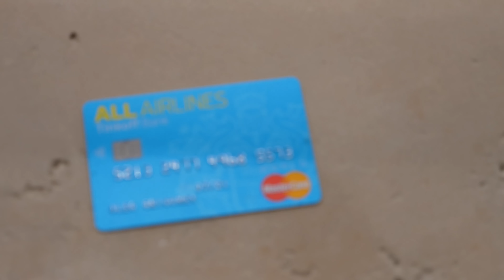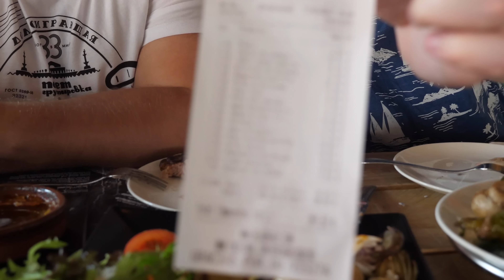Славный обзор. Не вся Испания хороша =( Черная паэлья в ресторане Boka-Boka.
– 3000 миль в подарок при оформлении карты ALL Airlines